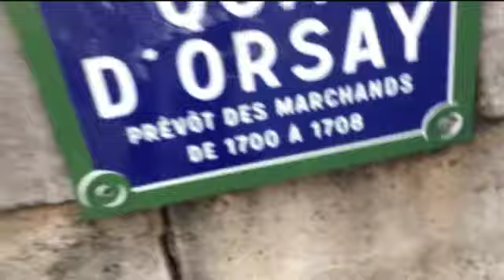Paris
I'm back in Paris

My aim was just to finish my race around the world as way of saying good-bye to this trip and the amazing people I have met.
Touching the Eiffel Tower was very symbolic, like crossing the finish line and time to get some rest...